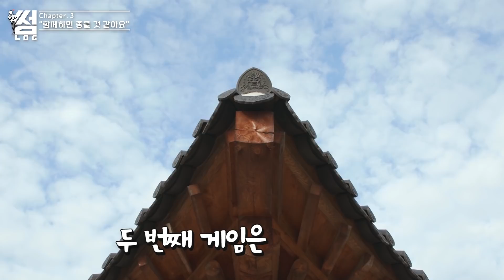저랑 사귈래요?♥ 30분 순삭 ㅋㅋㅋㅋ [썸로그 ep.2]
딕헌터의 여자들에게 인기많은 비결 공개 ㅋㅋㅋㅋㅋㅋ
커플 선정을 통해 게임을 진행해 보았습니다
재미있게 보시구 좋아요 구독 댓글 부탁드려요!!
새해복 많이 받으시고
다음화는 다음주 금요일에 업로드 됩니다!!